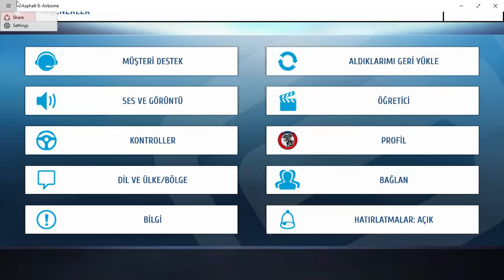asphalt 8bölüm 4